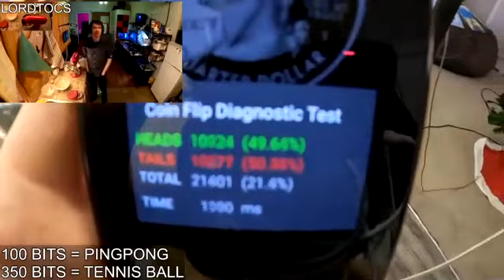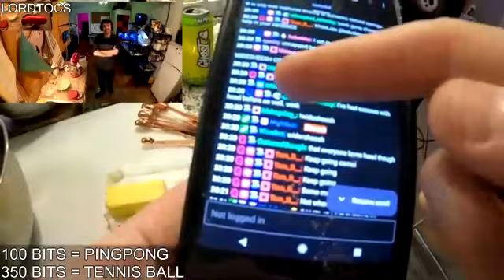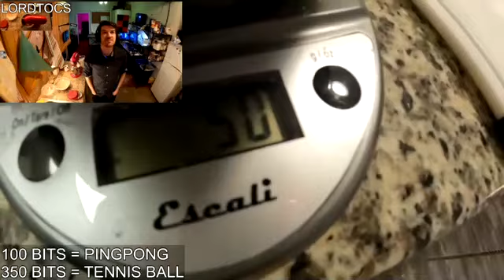soft voice, it is true that political commissar Chu Quoc An has a bit - GordonandDuron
GordonandDuron
soft voice, it is true that political commissar Chu Quoc An has a bit